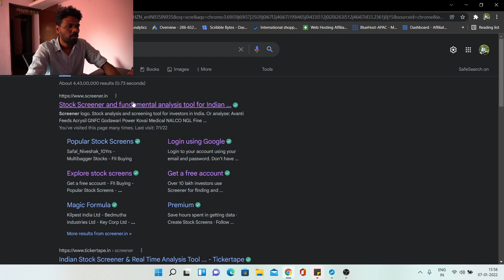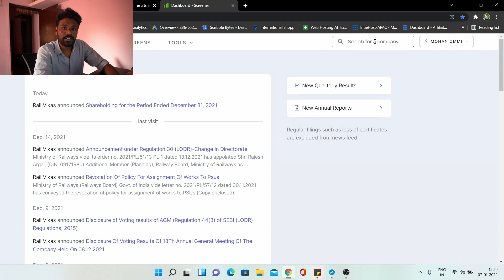Analyzing Bank Stocks|| Fundamental Analysis Part 8|| Expert Series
Book that gives you Financial Discipline:
Rich Dad Poor Dad(Telugu)
Rich Dad Poor Dad(English)

My Gear:
Main Camera and Secondary Camera
Sony A6600
GoPro Hero 9
Wide angle lens
Joby Gorilla Tripod
Mini Tripod for Gopro
Rode shortgun Mic
Boya Budget Mic
Sony Battery
128GB SD card for 4K Vid
Seagate 3TB Hard disk
Dell G3 Laptop

Stock Bytes.